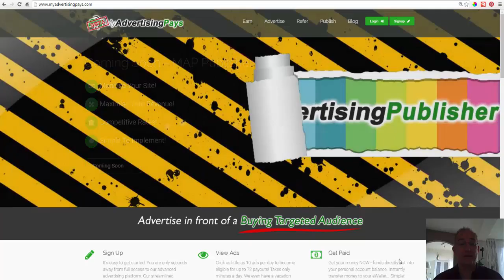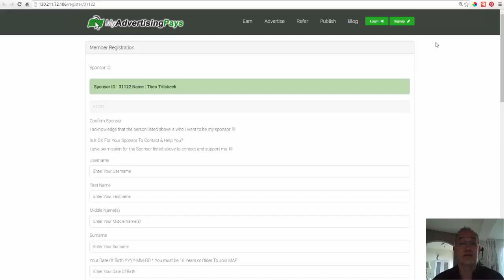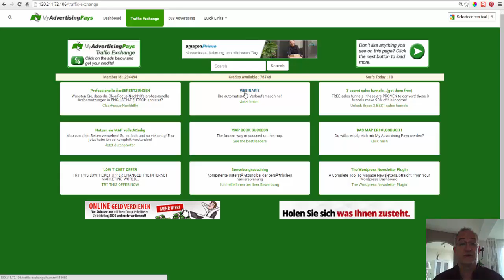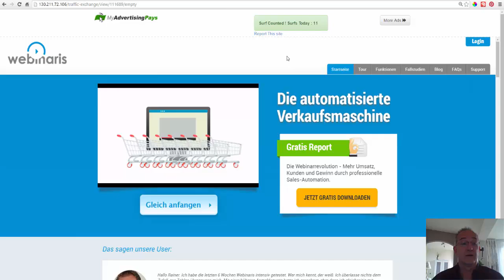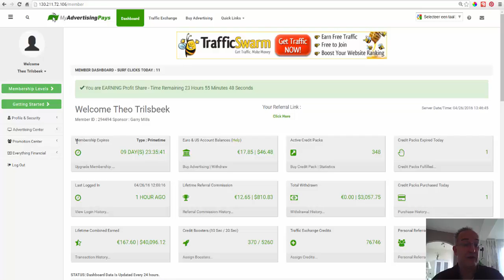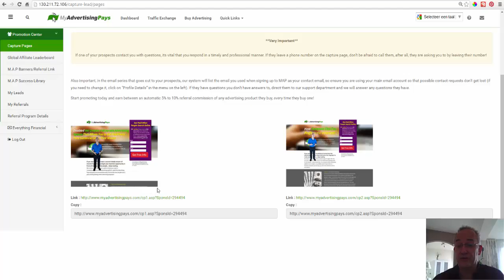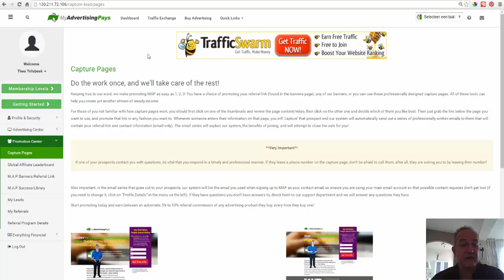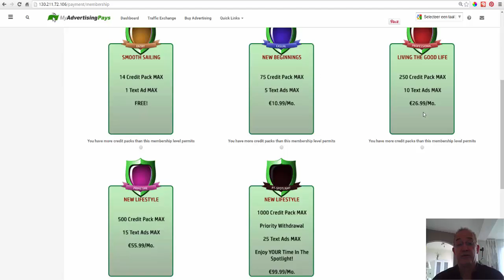My Advertising Pays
Eerste introductie over My Advertising Pays 2.0 Wat denk je ervan om ook elke 20 minuten op een eenvoudige manier geld te verdienen? Te mooi om waar te zijn? Ruim 260.000 anderen zijn U al voor gegaan en verdienen daadwerkelijk elke 20 minuten meer en meer geld. Wordt ook door elke dag 10 advertenties te bekijken die variërend duren van 10 tot 30 seconden financieel onafhankelijk, studie kosten, pensioengat te vullen of gewoon om leuke dingen te doen.